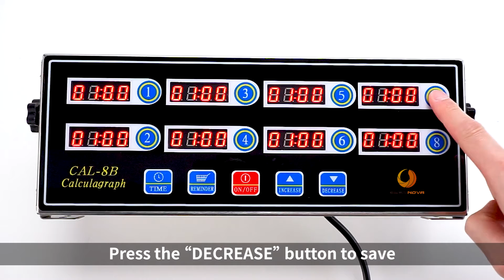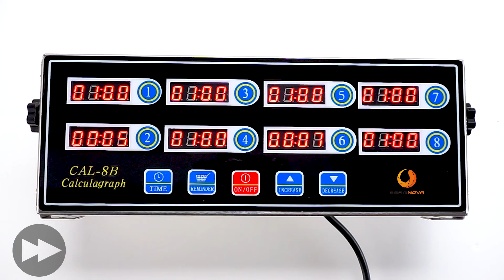How to use BEAMNOVA 8-window digital kitchen timer